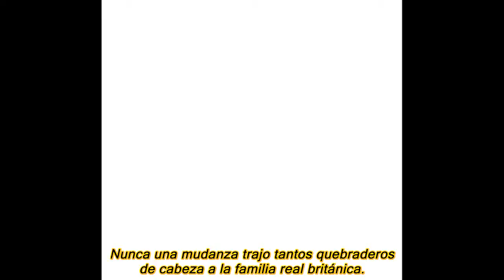La mudanza de Meghan Markle y el príncipe Harry: ¿por qué han surgido tantas teorías (a cuál más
La mudanza de Meghan Markle y el príncipe Harry a Frogmore Cottage en Windsor ha suscitado una gran número de teorías acerca del verdadero motivo para este cambio de casa. Pero, ¿qué hay detrás de todo esto?